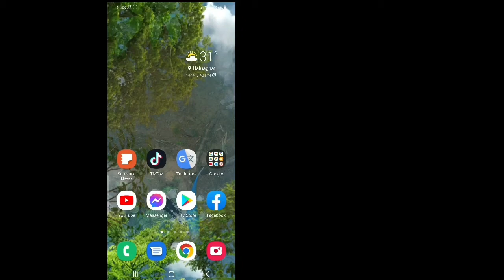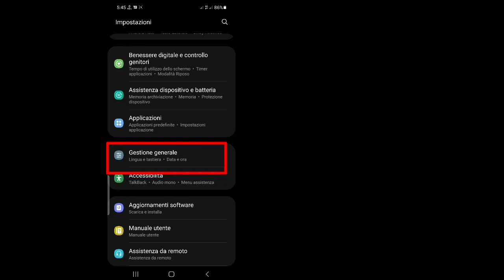Come Risolvere Il Problema Out of Date Di Whatsapp Nel 2022 || WhatsApp Update Problem fix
Android School

Ciao ragazzi

  Oggi In questo video ti mostrerò Fix - Problema scaduto WhatsApp nel 2022
  Continua a guardare il video fino a ent,

  Se riscontri la scadenza di WhatsApp, il modo per farlo è aggiornarlo.  Non è necessario reinstallare l'applicazione WhatsApp per l'aggiornamento in quanto potrebbe eliminare la cronologia delle chat.

  💗Se pensi che sia utile, condividi con i tuoi amici